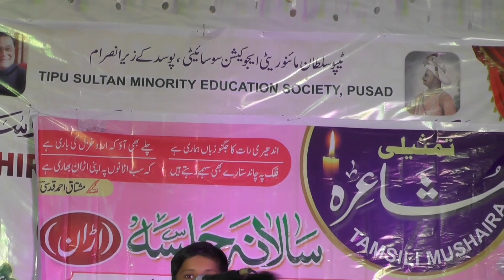Tamsili Mushaira 2023 By Dr N.P Hirani Urdu Middle School.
Poetry By Razeen Indori Std 6th.